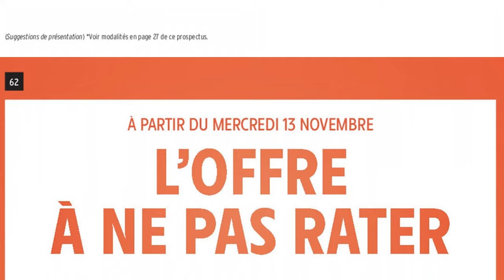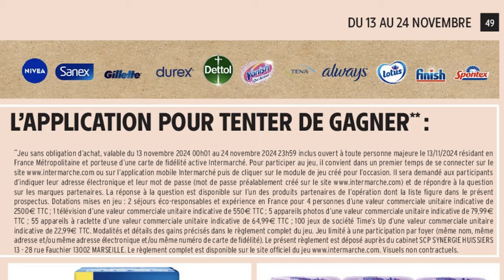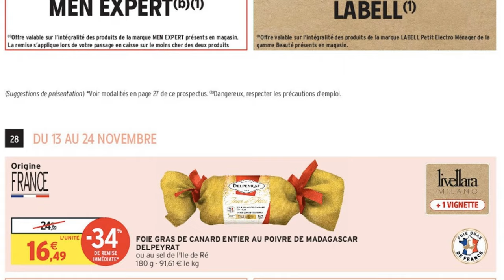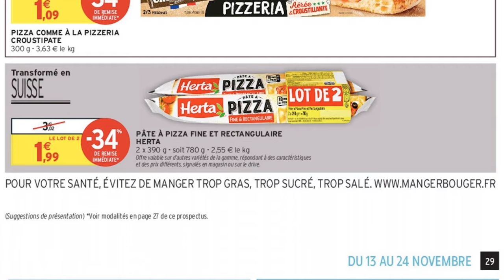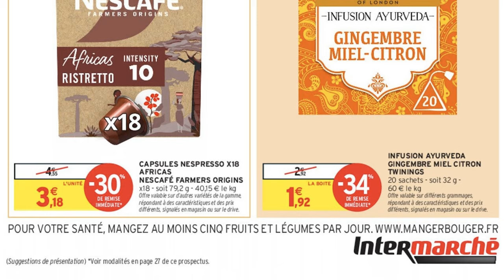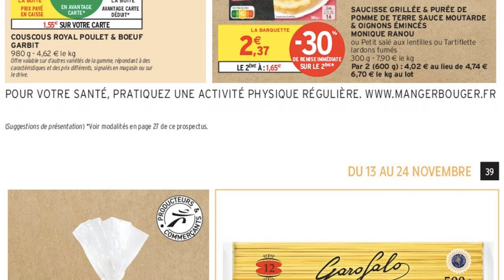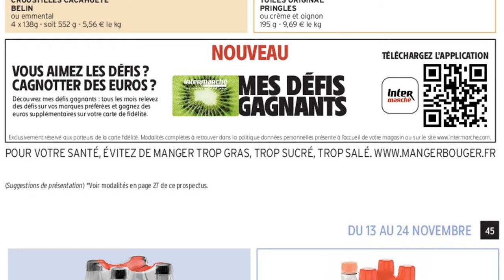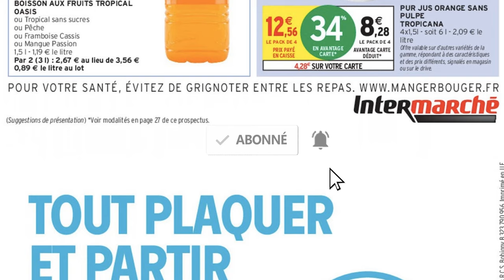prospectus INTERMARCHÉ spécial maison du 13 novembre 2024 ✅ Arrivage du jour 🔥 Promos deals pub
NOUVEAU prospectus INTERMARCHÉ du 13 novembre au 24 novembre 2024 et catalogue promos en FRANCE et découvrez les Arrivages de la semaine INTERMARCHÉ France de cette semaine et la semaine prochaine.
Au programme de ce catalogue on retrouve Des produits de beauté et d’hygiènes à petits prix avec les remises immédiates de 34%.
Des jouets, des literies, des ustensiles de cuisine, des friandises pour vos animaux , des décoration de noël, des Produits alimentaires frais et surgelés tout est disponible à bas prix avec les bons d’achat et les remises d’Intermarché.

intermarché, intermarche_france, france_intermarché, catalogue_carrefour, leclerc, leclerc_france, aldi, aldi_france, carrefour ,carrefour_france, carrefourmarket, lidl, bonplan, bonplans, arrivage , arrivage_carrefour, promotions, promotion